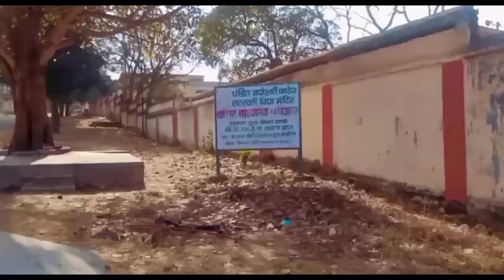Dugda pahadi Mandir|vlog| Varsha mahto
Hello everyone! In this video I'll show you the Dugda pahadi mandir which I've visited recently. Hope you guys like the video and share it. Keep supporting 😊
Hey everyone! Is video me mai aapko dugda pahadi mandir dikhaungi jahan mai apne cousins k sath haal hi me gayi thi. I hope aapko ye video psnd aaye aur psnd aaye toh like aur comment jrur kijiyega😊